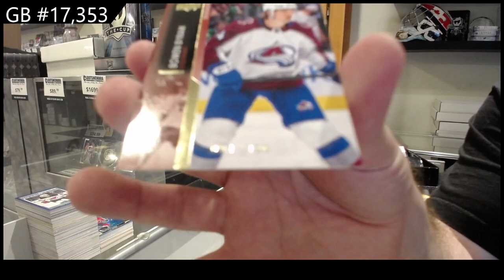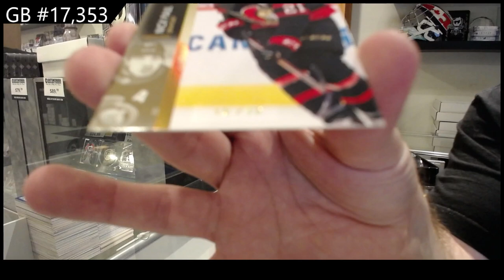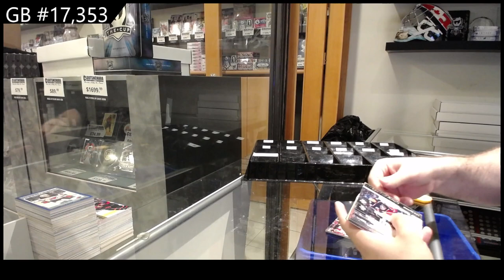21-22 Upper Deck Series 2 Hockey 12 Box Case Break - C&C GB #17,353